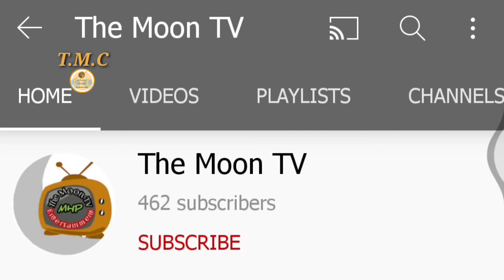အရှားပါးဆုံး တိရစ္ဆာန် (၁၀) ကောင်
Some video clip, photo and music use in this video is credited to original owners.

ခ်ယ္နယ္ အသစ္ေလးပါ
အားေပးပါဦးေနာ္ ပရိသတ္တို႔ 😘😘